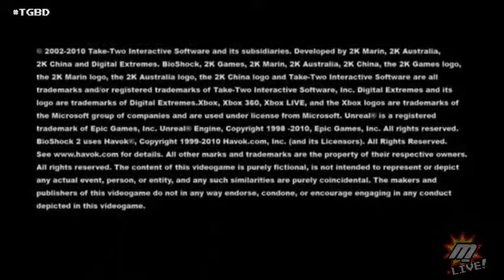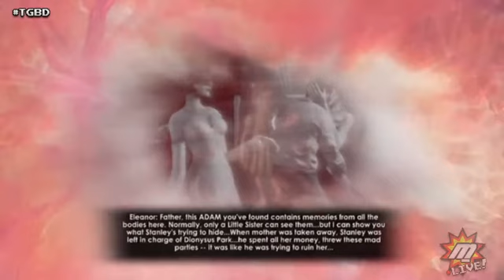BioShock 2 (360) - Day #2 | (Game #38) (Playthrough Finale) + Super Kazio Mario 64 (N64) - 1 / 4